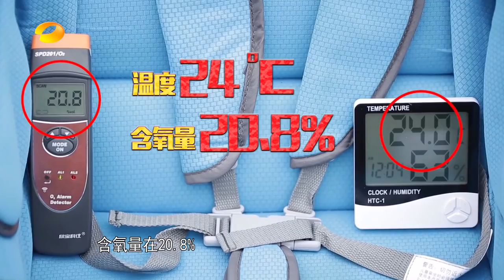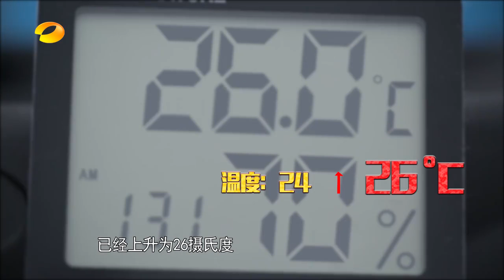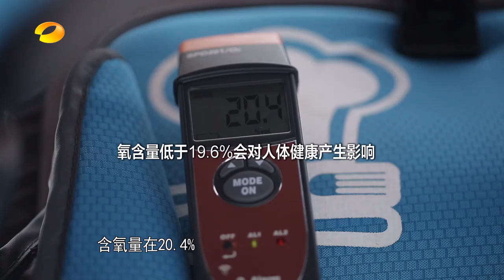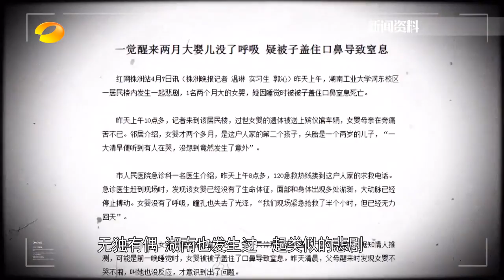《新闻大求真》20180427期：沸腾虾烹饪不当会有什么危险？ News and science【芒果TV精选频道】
《新闻大求真》YouTube更新时间：每周二至周五

《新闻大求真》：湖南卫视创新节目， 电视界的“百度知道” ，中国第一家传言求证中心。传言到底哪个是真哪个是假？最顶尖的实验室，最权威的专家，告诉你最可信的答案。